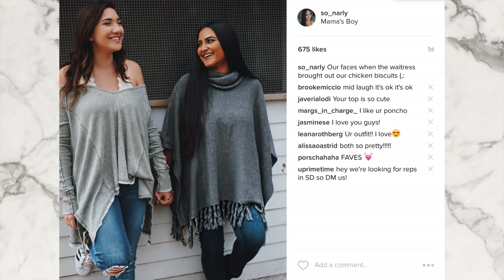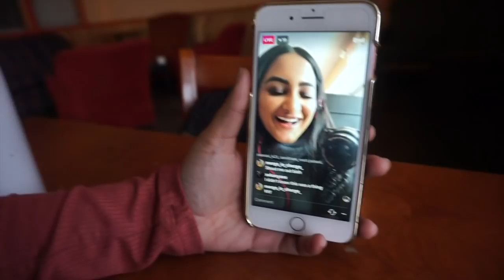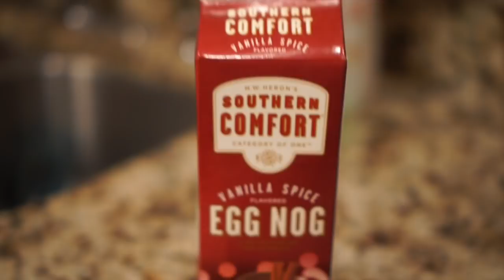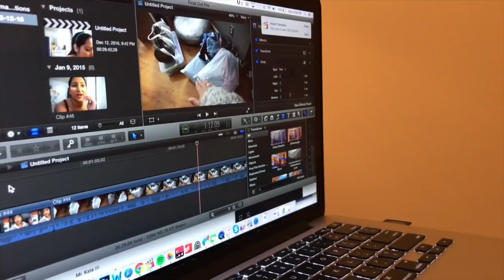BRUNCH WITH BROOKE & BREAKING MY LENS?! | Vlogmas Day 12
About Me!
Name: Sonali (Sun-all-e) aka sonarly, sona, nali
Age: 19
Ethnicity: Indian
College: University of Central Florida
Major: Radio/ Television
Sorority: Kappa Delta